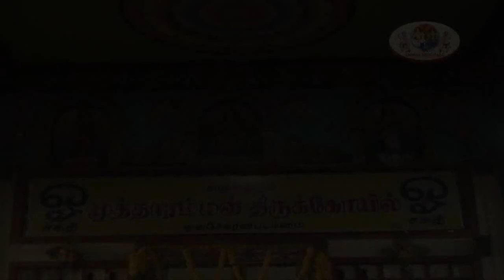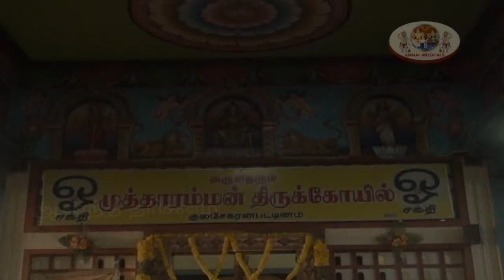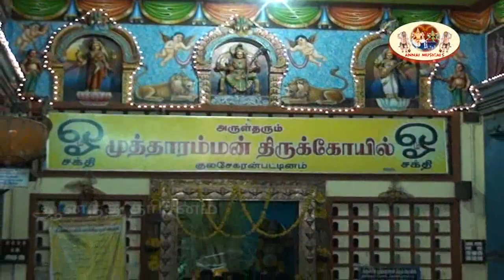இந்த பாடல் வரிகளை கேட்டுப்பாருங்க மனதில் இன்பங்கள் கிடைக்கும்-2021 New Amman Songs